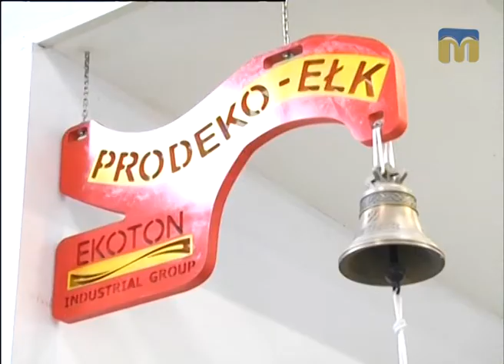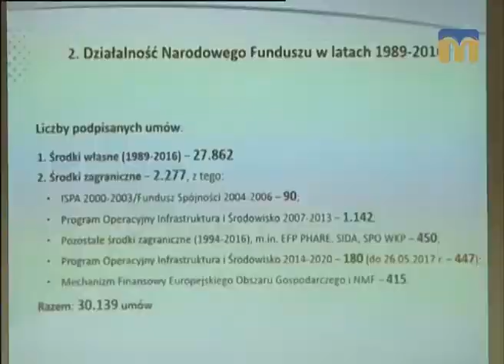ТНМ - сюжет. Очисні споруди у Варшаві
Автор - Тетяна Бакоцька
Оператор - Назар Мідріган